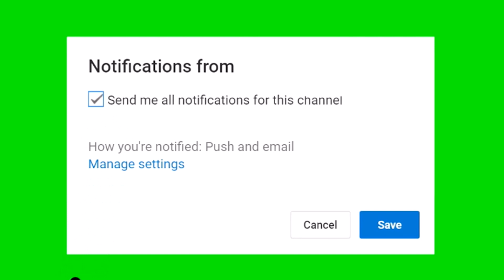Blue Story - Exclusive Clip #4 Switcher and Marco | NewMovie Trailers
The NEW MOVIE TRAILERS channel delivers brand new trailers, teasers and brand new sneak peaks for all the best new upcoming movies.

Based on a trilogy of short films by rapper, YouTube star, and director Andrew Onwubolu aka Rapman, Blue Story charts the story of best friends Timmy (Stephen Odubola) and Marco (Micheal Ward) as they are caught up in vicious and dangerous cycle of post code gang wars.